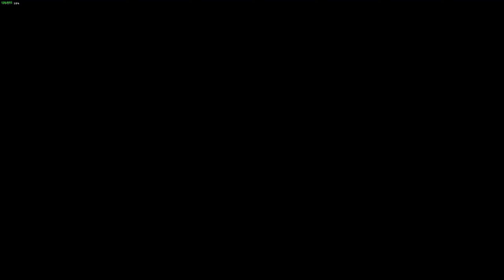Yakuza 0 Nishitani can do tag team heat action on mr shakedown wait that illegal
Nishitani AI can be pretty weird at some time i have seen him do 5 grab back to back before